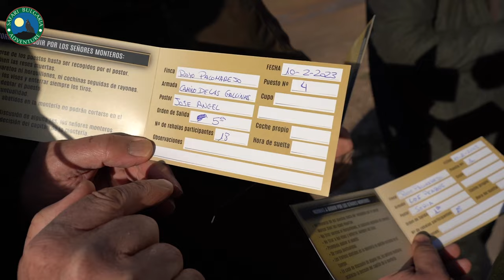Лов в Испания - Монтерия 2023/Hunting in Spain - Monteria 2023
Monteria in Spain, 2023. Organised by Safari Bulgaria ltd.

Cameraman: Robert Atanassof, Lubomir R. Atanassof, Martin Karavasilev
Editor: Lubomir R. Atanassof

Bulgarian Hunter’s YouTube channel features product reviews and comparisons, real hunting experience and a lot of other useful information for every passionate hunter and shooter!